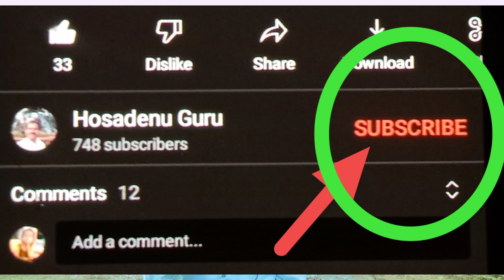World toilet day l kannada l Toilet Song l kannada l ಶೌಚಾಲಯದ ಹಾಡು l ಕನ್ನಡ l